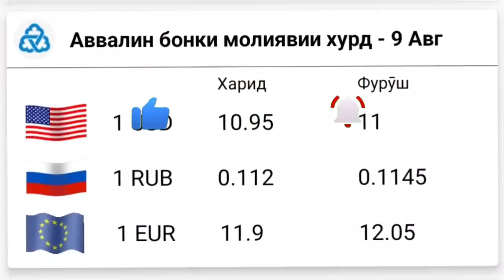УРА🥳 КУРС ВОЛО РАФТ 9.08.2023 Курс валют в Таджикистане на сегодня, курс долара топ.